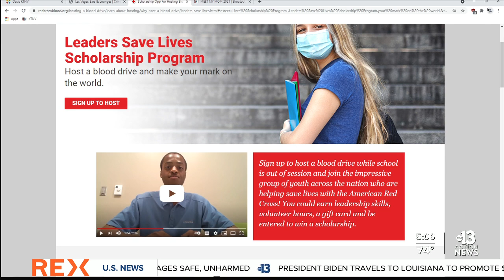Local student hosts blood drive at Enterprise Library on May 28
A local student is helping to fix the shortage in blood donations. After watching our report on how the blood supply was dwindling, Christina Nyguen decided to get involved.